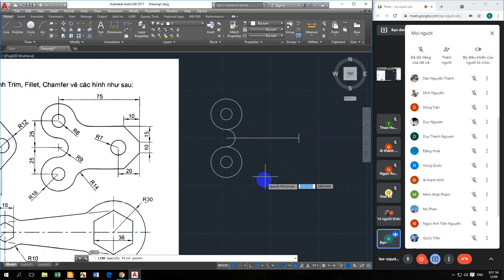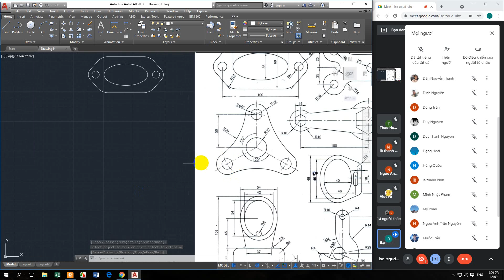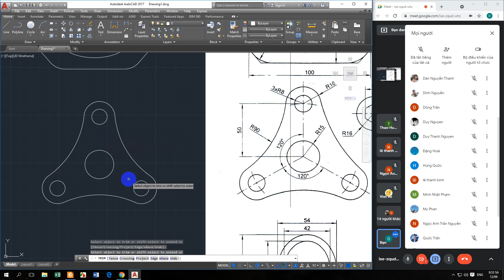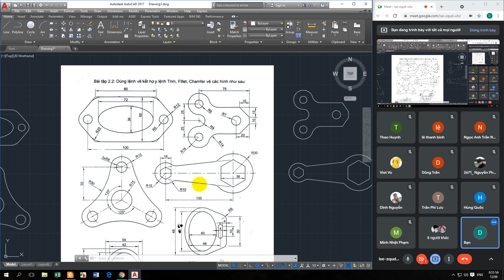3 HÌNH KẾ TIẾP BT 2 2